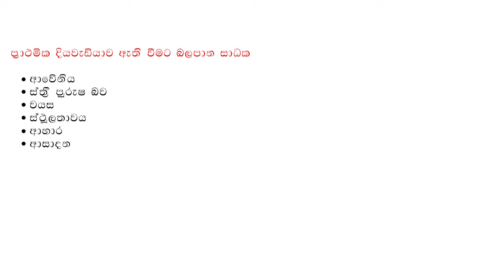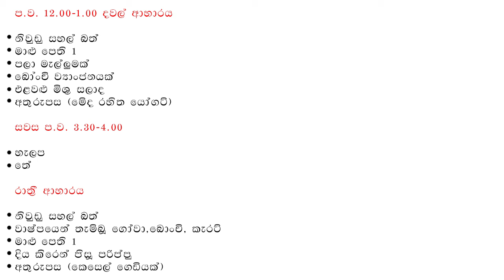Diabetic Care | LEO UOC FOA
අද වන විට බහුලව පවතින " දියවැඩියාව" බාල මහලු,ස්ත්‍රී පුරුෂ භේදයකින් තොරව වැළදෙන බෝ නොවන රෝගයක් බව දන්නා කාරනයක්.
මේ දියවැඩියාව කියන්නනේ කුමක් ද?,දියවැඩියාව හේතුවෙන්  ඇතිවන සන්කූලතා මොනවා ද?,දියවැඩියාව  ඇති වීම වලක්වා ගන්නේ කිසේද?, ඒ සදහා අපි ගත යුතු ආහාර මොනවා ද?, දියවැඩියාව සහිත පුද්ගලයෙකු සදහා දිනකට දිය හැකි ආහාර වට්ටෝරු මොනවා ද?දියවැඩියාව සදහා  වැදගත්  වන ඇල්බියුමින් පානය සකසා ගන්නේ කෙසේද ?
මේ කරුණු පිලිබඳ  අවබෝධයකින් යුතු වීම දියවැඩියාව සහිත පුද්ගලයෙකුට මෙන්ම දියවැඩියාව  ඇතිවීම වලක්වා ගැනීමට කටයුතු කරන්නෙකුට ද අතිශය වැදගත්  වේ.